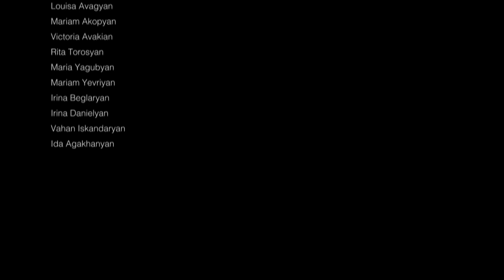Ida Music Production Ida Agakhanyan Students - Hay Im Ashkharh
Lyrics by Vahan Andreasyan
Arrangement by Ida Agakhanyan
Recording and mixing by Vahan Iskandaryan (V Studio)